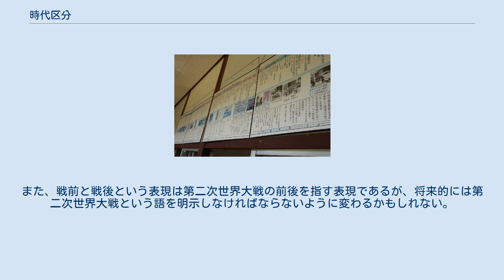時代区分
時代区分ごとに区切られた年表 時代区分とは、過去を予め定められた一定数の個々の時間のブロックへと分割する過程、あるいはその研究のことである。
これは史学の研究分析を容易くするために行われる。
分割された時間にはその時代に継続的に現れる相対的特徴に基づき利便的な用語が付され、結果としてその時代を叙述する抽象概念が生まれる。
しかしながら、たいていの場合において、期間の正確な最初と最後を定めることは恣意的である。
 歴史とは連続的で即断できないものであるから、あらゆる時代区分の方法は大なり小なり恣意的とならざるを得ない。
しかし、それがどんなに不出来で不正確なものであろうと、時間が区分され名を与えられないならば、過去は単に散らばった事象に過ぎず、私たちが理解できるような枠組みを持たないであろう。
民族、文化、家族、そして個人でさえもそれぞれが異なった歴史を持っており、多くの場合非体系的ではあるが、現代という枠組みと重複している。
そして、時代の名称は常に疑問を投げかけられ修正されていく。
しかし、いったん確立した時代の名称は利便性が高いので、それを変えることは多くの場合困難である。
 時代区分の起源は古にまで遡ることができ、その始まりは古代ギリシアや聖書などといった西洋の伝統にある。
ウェルギリウスは遠い過去の黄金時代や歴史の循環について言及しているし、聖書では天地創造から世界の終焉までの物語を概説している。
中世に広く用いられた聖書に由来する時代区分の枠組みの一つに、パウロによる神学的な時代区分がある。
それは3つに時代を区分するものであり、一つ目がモーセ以前の時代(自然による統治)、二つ目がモーセの律法下の時代(法による統治)、そして三つ目がキリストの時代である(恩寵による統治)。
しかし、中世に最も広く議論された時代区分の枠組みは歴史を6つに分ける枠組みであるかもしれない。
それにおいては、アダムとイヴの時代から現在に至るまでが数千年単位で分割され、現在(中世)こそが6番目の時代であり、なおかつ最後の時代であると唱えられた。
 区分された時間のブロックは重なり合っているだけでなく、互いに対立し、矛盾し合っている。
文化的な用法をする者もいれば(アメリカ合衆国の「金ぴか時代」など)、著名な歴史上の出来事を目印にする者もいる（1918年〜1939年にかけての「戦間期」など)。また、十進法に基づき時代区分をする者もいる。 ("1960年代"や 「17世紀」など)。他にもその時代を象徴する人物の名に因んで時代名とする場合もある(「ヴィクトリア朝」や「ナポレオン時代」など)。 これらの用法は時として特定の場所に限定される。このことは、時代名を個人や支配的な王朝名に因んで名付けるときに強く当てはまる。例えばアメリカ合衆国のジャクソニアン時代や、日本の明治時代、あるいはフランスのメロヴィング朝時代などがある。文化的な側面に着目した時代名も、汎用性に限界があることが多い。「ロマン主義時代」という概念は、西洋の外側ではほとんど意味をなさないだろう。同様に、「1960年代」という概念も西暦に基づいて技術的には世界中で通用するものの、ある国において、もしくはある場合においては言外の文化的意味を帯びることもある。このような理由から、「まだスペインに1960年代は到来していない」といった主張をすることも可能であるといえる。これはつまり、性革命やカウンターカルチャーなどといった若者の反乱などが1960年代のスペイン(当時スペインは保守的なローマ・カトリックの影響が強く、またフランシスコ・フランコによる独裁政権が君臨していた)では発達しなかったということである。同様の例として、歴史家アーサー・マーウィックが主張するように、「1960年代」は1950年代末から始まり、1970年代初頭に終わったということも可能である。彼がこのように述べたのは、文化的・経済的状況の方が1960年〜1969年という10年の区切りよりも時代の本質的意味を反映していると考えたためであろう。これは「長い60年代」という用法にまで拡張されている。この用法は、歴史家エリック・ホブズボームが用いた「長い19世紀」(1789年〜1914年)という言葉に由来している。これは恣意的な年代表記法と有意義な文化的・社会的な相とのバランスをとろうと考えたためである。また、18世紀を1714年〜1789年とすることもある。また、エリック・ホブズボームは長い19世紀とい...